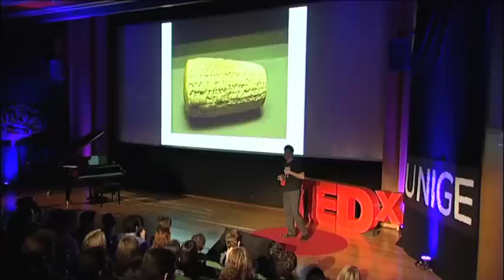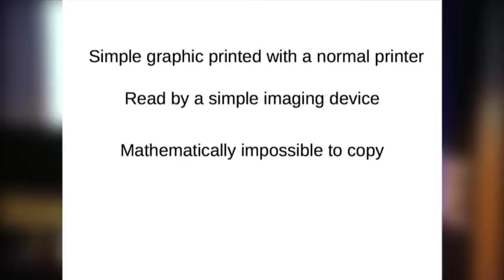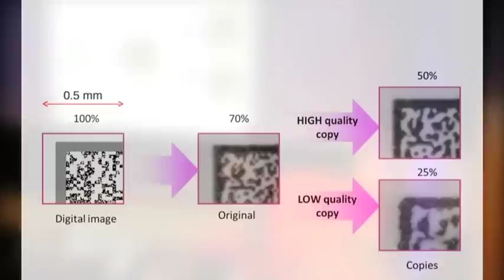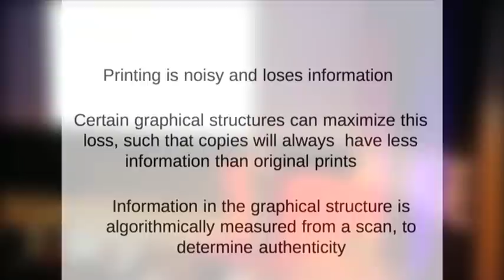If you can make it they can fake it... Really?: Justin Picard at TEDxUNIGE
Justin Picard is Chief Scientist at Advanced Track & Trace in France, where he develops next generation anti-counterfeiting solutions. The disruptive technologies he has invented protect billions of products and documents from counterfeiting and tampering. Justin has written numerous papers and patents on document security, anti-counterfeiting, and artificial intelligence, and is a frequent speaker on anti-counterfeiting technologies. Justin was nominated as World Economic Forum Technology Pioneer 2009, and has been a member of the World Economic Forum Global Agenda Council on Illicit Trade since then. Justin holds a B.S. and M.Sc. from the Ecole Polytechnique of Montreal, a Ph.D. in computer science from the University of Neuchâtel, and is a graduateof IMD business school.